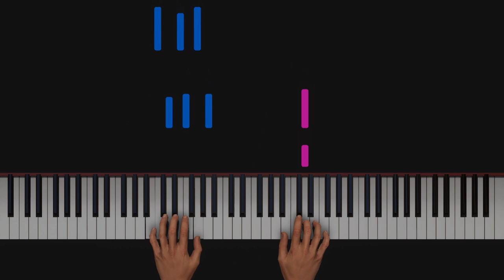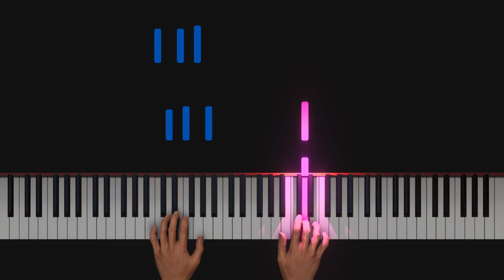Musical Youth - Pass The Dutchie - From Stranger Things 4 (Piano Tutorial)